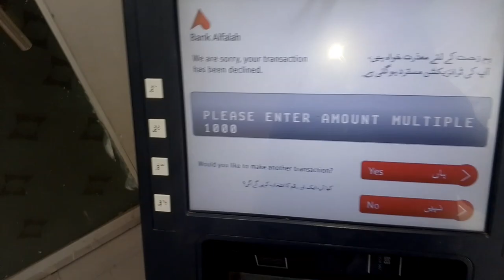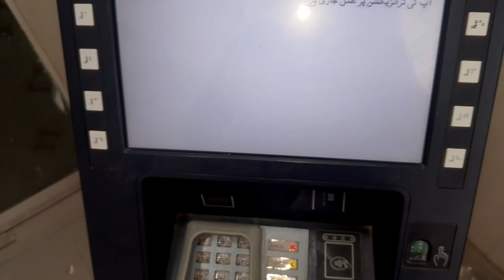Sabeel Imam Hussain as